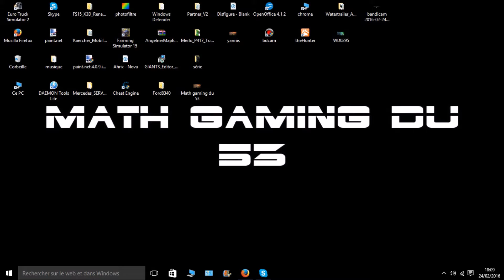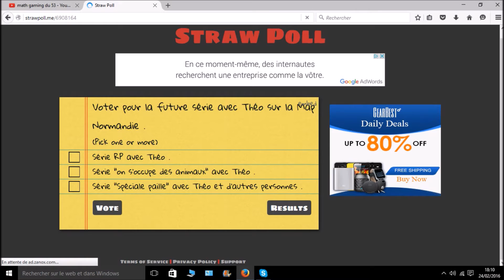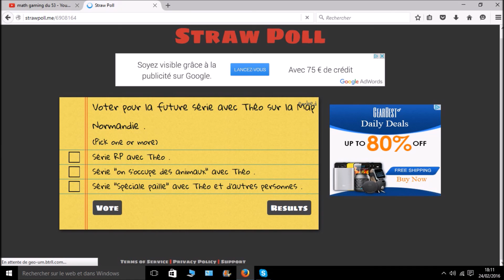voter pour la prochaine série avec Théo ( fin du vote le 26 à 18h00)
Salut les amis , on se retrouve pour une vidéo spéciale pour vous expliquer le nouveau moyen de voter la série que l'on sortira avec Théo , merci beaucoup à "Le Simulateur Tarnais" pour m'avoir fait découvrir ce site génial .
N'oubliez pas de voter sur le site et non dans les commentaires de la vidéo pour que personne ne sache se que vous avez votez.

Mon Skype: math gaming (youtube)